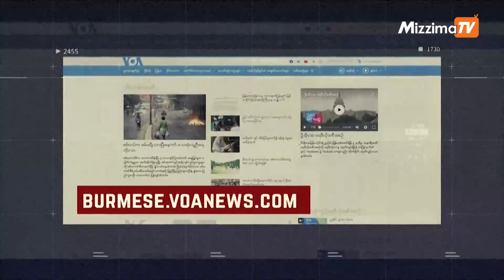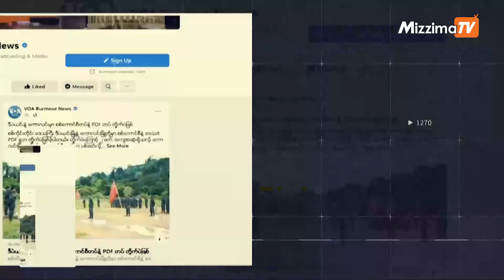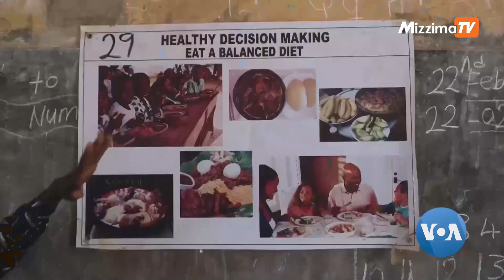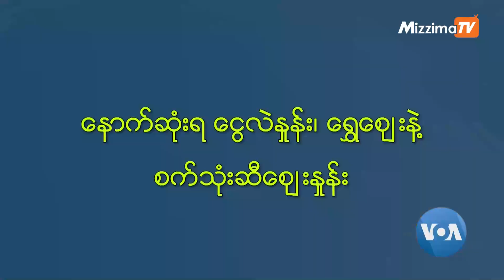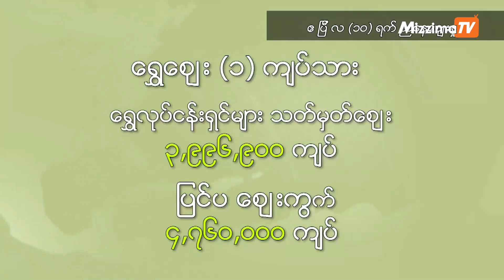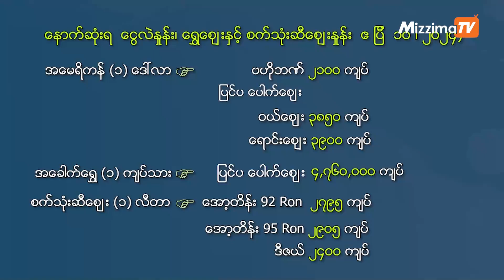မဇ္ဈိမအတွက် ဗွီအိုအေ သတင်းလွှာ၊ ဧပြီလ ၁၁ ရက်၊ ၂၀၂၄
ပန်းပဲဖိုလုပ်ငန်းလုပ်ကိုင်တဲ့ ယူကရိန်းအမျိုးသမီး၊ ကင်ညာနိုင်ငံ လေထုညစ်ညမ်းမှု ပြဿနာ၊ ဒီလို စိတ်ဝင်စားစရာ နိုင်ငံတကာသတင်းဆောင်းပါးတွေအပြင် နောက်ဆုံးရ ငွေကြေးဈေးကွက် သတင်းတွေကို ၂၀၂၄ ခုနှစ်၊ ဧပြီလ ၁၁ ရက်၊ မဇ္ဈိမအတွက် ဗွီအိုအေ အစီအစဉ်မှာ ကြည့်ရှုနိုင်ပါတယ်။